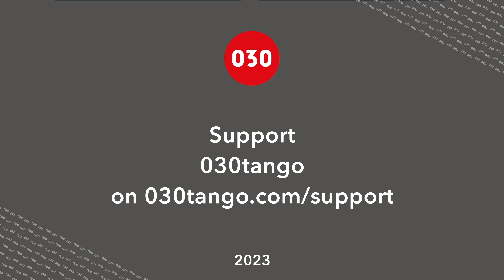Dilara Zorlu and Ilkan Aydin – Milonga de mis Amores at Izmir Tango Tale 2023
Dilara Zorlu and Ilkan Aydin dance “Milonga de mis Amores” played live by La Fortuna Orchestra at Izmir Tango Tale 2023 in İzmir, Türkiye.

La Fortuna Orchestra are
Ozan Gedik – Violin
Gustavo Battistessa – Bandoneon
Aygü Özhan – Double Bass
Buğra Yüksel – Piano